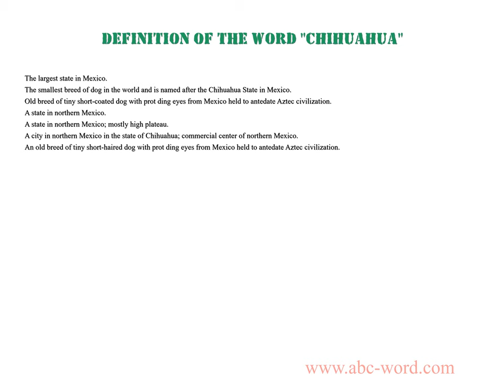Definition of the word "Chihuahua"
you will find full information about this word "chihuahua".
From the video you will learn the definition for the word chihuahua. The lexical meaning of the word chihuahua. What does the word chihuahua mean? And much, much more...